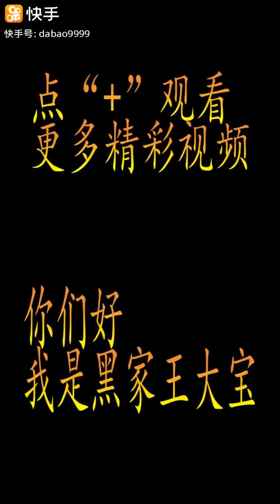大陸勵志幹片 炫海娛樂城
FB粉專 搜尋 一天看一片中國勵志幹片沒毛病
line ID qimomip